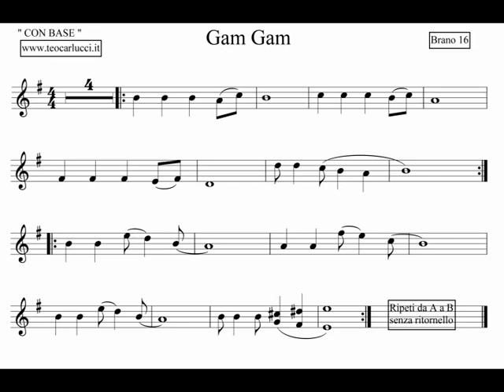Brano 16 - Gam gam - Clarinetto/Tromba (re-)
Brano per "Ragazzi di scuola media" con spartito e base musicale,
per Strumenti in Sib in tonalità di Re minore